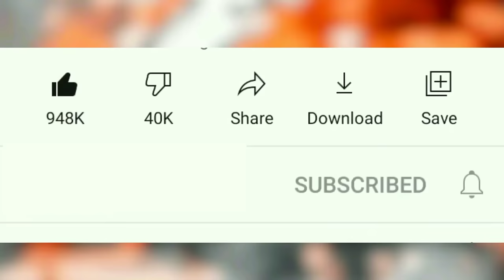Dekhna O Rosiya dj gan | Tiktok viral song | bangla cover dance | New dj gan 2022 Cover dance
Presenting:  Supar Hit Song (Dekhna O Rosiya) Dance Cover By Rimon,Dh Kobir khan & Liya moni

Song : Dekhna O Rosiya
Singer : Tanjina Ruma
Lyric : Sudip Kumar Dip
Tune : Ali Akram Shuvo
Movie : Hitman
Cast : Shakib Khan, Apu Biswas, MishaShowdagor, Joy Chowdhury, Bipasa
Cinematography : S M Azahar
Editing : TouhidHossen Chowdhury
Story & Dialogue : Abdulla Johir Babu
Producer : Md Jahangir Alam
Director : Wazed Ali Sumon
Label : G Series

Remix Credit :
Remix Artist :

Dance Choreography : Dj Antu
Color and Editing : Dj Antu
Camera : Sojol
Thumbnail : Dj Antu
Dancer : Rimon,Dh Kobir khan & Liya moni

So, Today I Will Show A Cover dance ,  So let's get started!